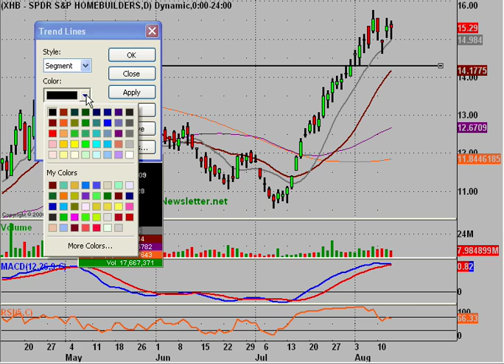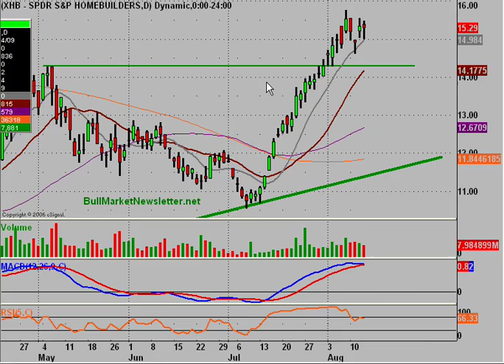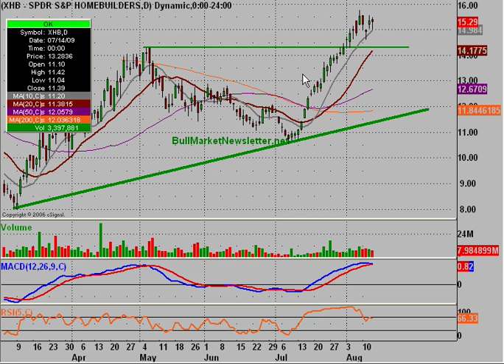Housing Sector Stock Trading Chart_ 8/13/2009